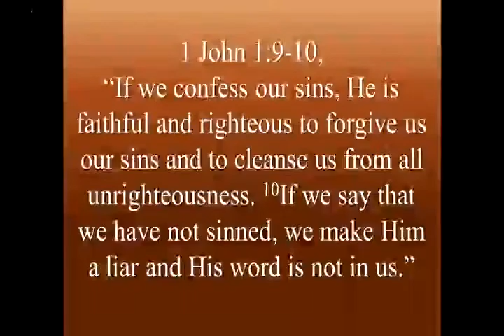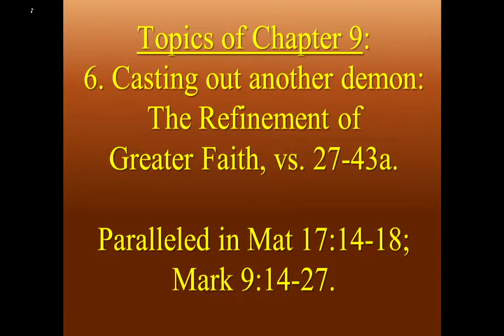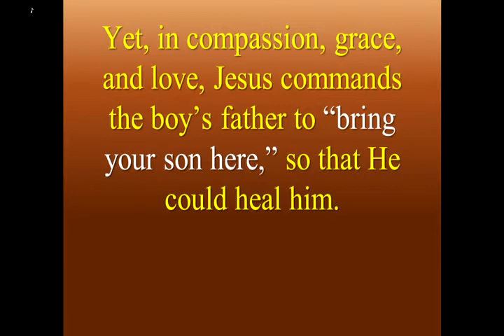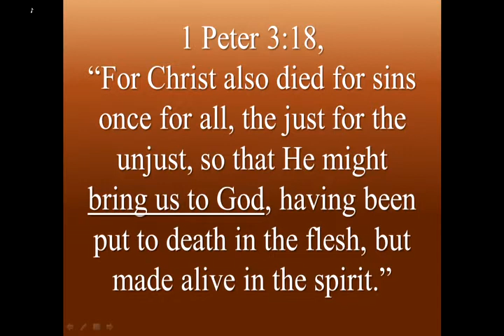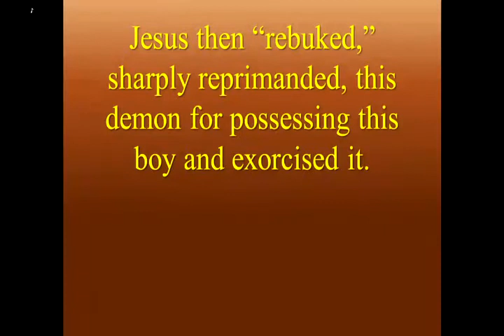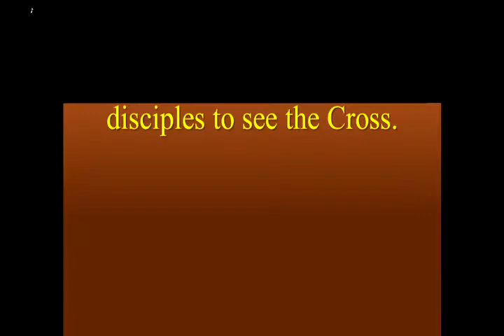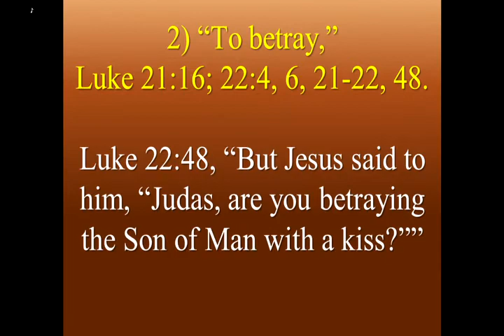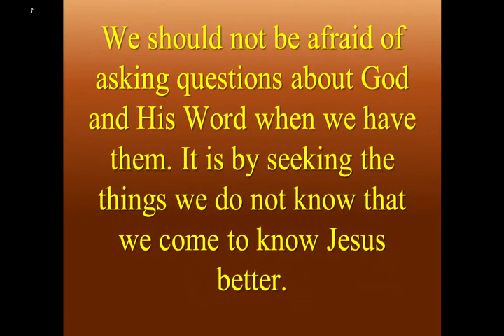12/3/19 - The Refinement of Greater Faith, Pt. 2; Jesus' Prediction of His Crucifixion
12/3/19 - The Refinement of Greater Faith, Pt. 2; Jesus' Prediction of His